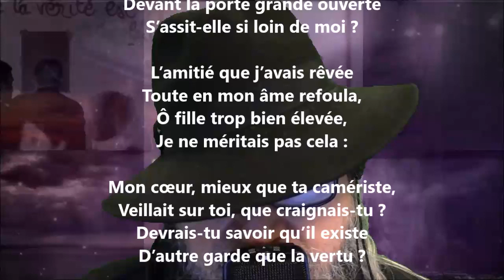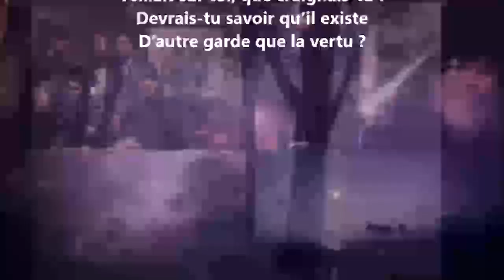Bienséance - Sully Prudhomme lu par Yvon Jean